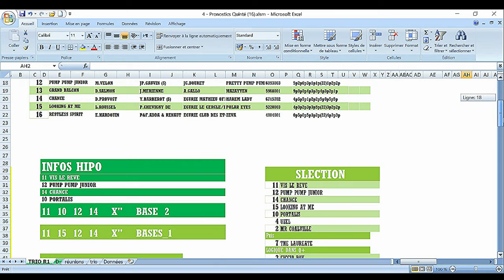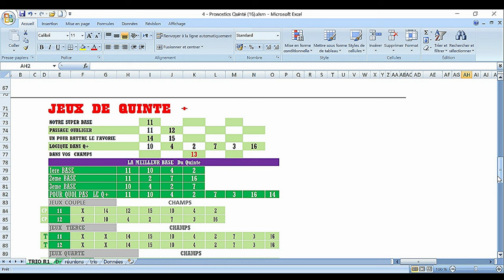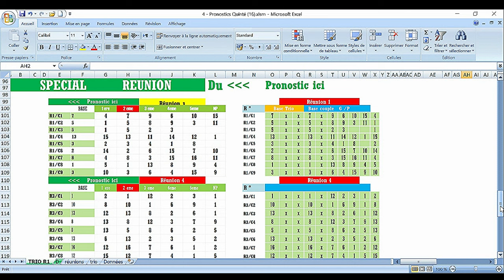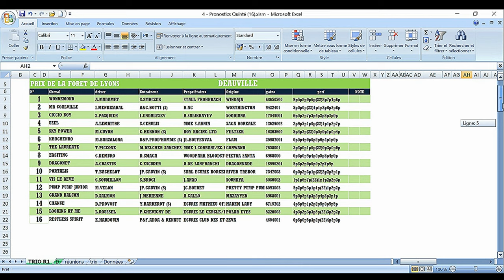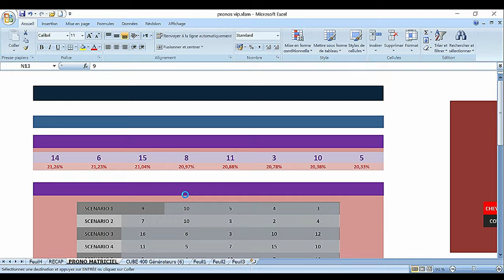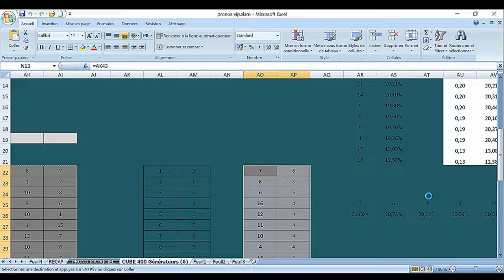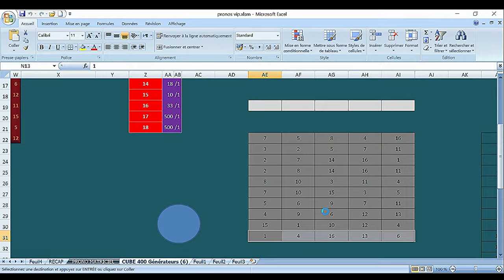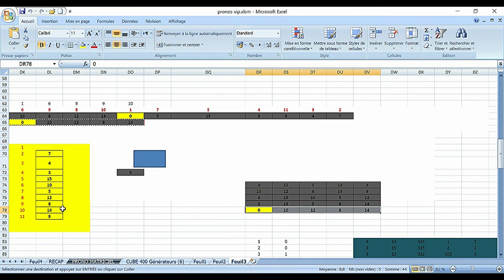PRONOSTIC PMU TRIO 19 10 2023Pmu simple Pmu couplé Pmu tiercé Pmu quarté + Pmu quinté +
Pronstic
R1C1 - PRIX DE LA FORET DE LYONS
13h50 - 16 Partants - 53000 - Plat - Handicap divise Classe 2 - 4 ans et Plus - 1900 mètres (PSF), Corde à droite - Ref: +19
Infos course
infos complètes
infos réduites
Cotes
Concours
Ma sélection
Autres Tipsters
Classement
Pronostics
Statistiques
Musiques
Favoris battus
Ecarts

pronosticpmuquinteandSpécial turf
L'analyse
Spécial Quinté